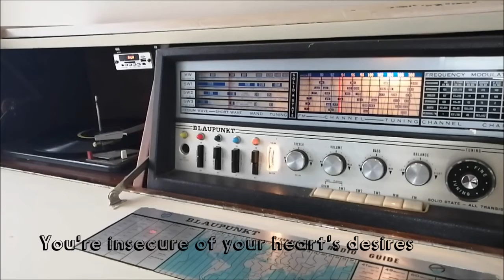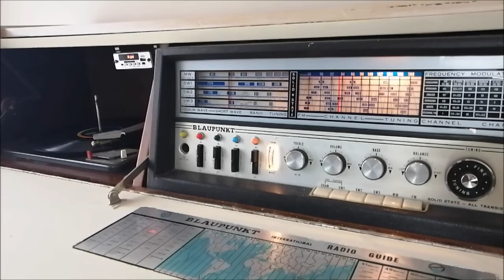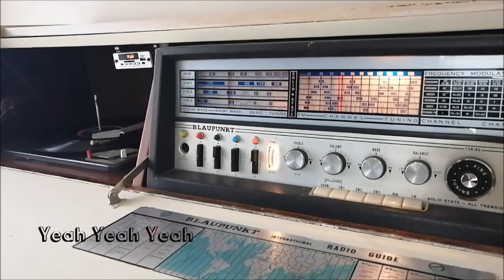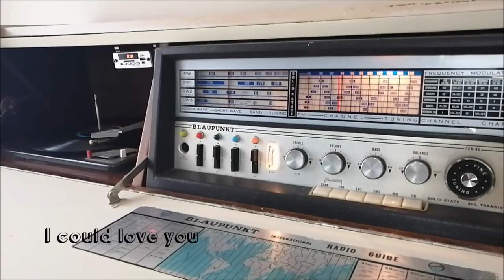Chris Duvenage - I Could Love You [Official Lyric Video]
Track #9 on the album titled 'My Stories #2' by Chris Duvenage